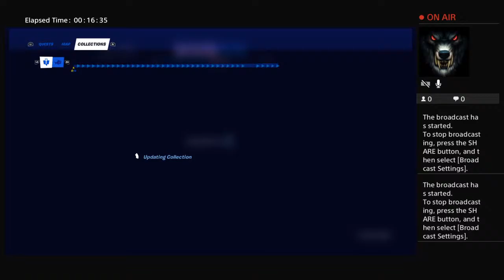random box fights